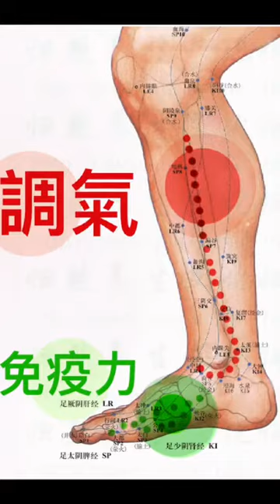跟着视频这么按推 调理免疫无惧病毒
因为疫情的关系，“南洋少林”暨“禅武力学”总教练林天才坦言，如今人们不但要面对健康的隐忧，甚至生命的威胁，以致身心承受着巨大的压力，以及许多未知的不安元素，而禅武“身心力量激活学”的调理功法所具备的平衡、化解与疗癒作用，彷彿被时代赋予了使命和价值。

通过独门按推手法，不仅能够调理内气和提升免疫力，更能激活人体身心潜能力量，对于舒缓冠病后遗症，抑或接种疫苗产生不适等状况，尤为有效！

“身心力量激活学”的调理功法

步骤1：沿着内侧小腿骨，寻找按推点。
步骤2：把沿着骨端边位置确认出来。
步骤3：沿着骨边，到脚踝骨边处。
步骤4：确认调气范围，按推在红点处（红圈是为了显示范围）。
步骤5：从上而下，运用“凤眼”（即食指第二骨节）按推而下，沿着骨边经过“三阴交”穴位，继续往下按到脚踝处。
步骤6：从脚踝处按推到“涌泉穴”附近的“太白穴”范围（青色圈代表免疫力区的范围）。

【免责声明】
“爱生活iLifePost”网站欢迎读者/网民留言，创造友好交流空间；唯网民留言皆不代表本网站立场。本网站有权删除任何人身攻击、鼓吹种族宗教隔阂、诽谤造谣、网络霸凌等煽动性留言。